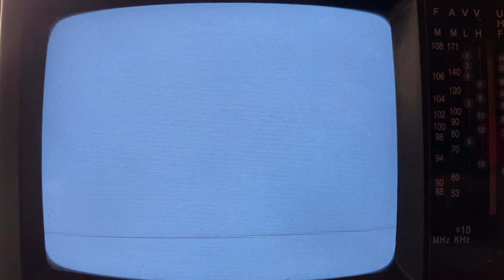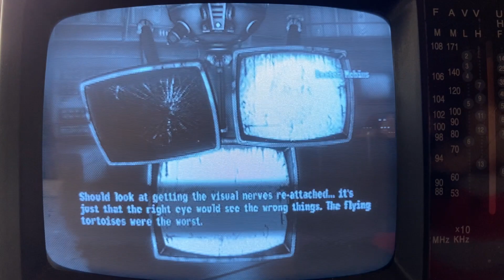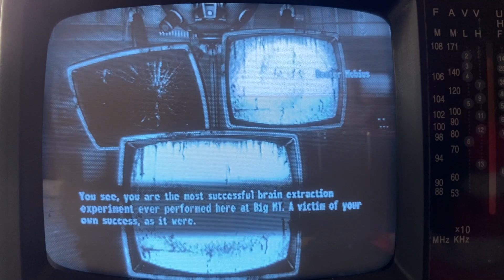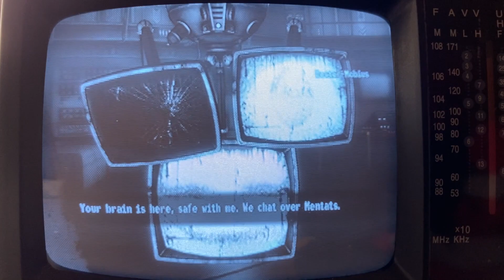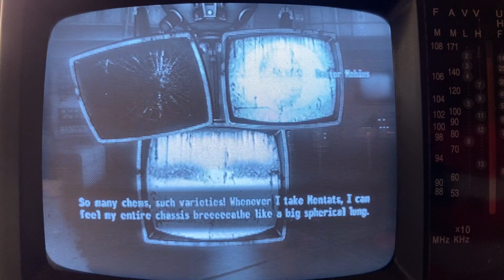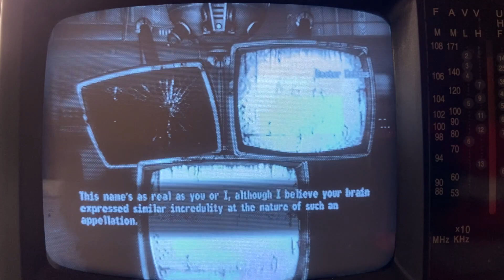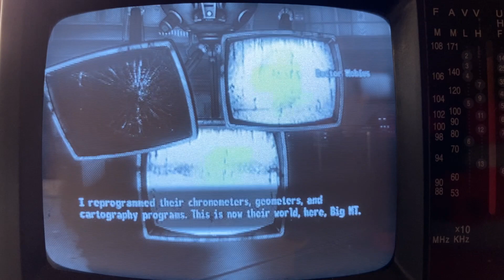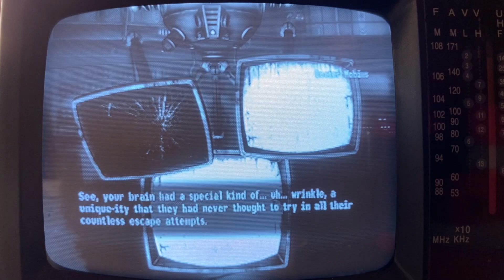Fallout: New Vegas (Old World Blues) on a black and white TV - Doctor Mobius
Meeting Dr. Mobius. New Vegas being played on a 5 inch wide black and white TV. I’ll be posting more videos like this. I’ll be using the footage for a Documentary project: